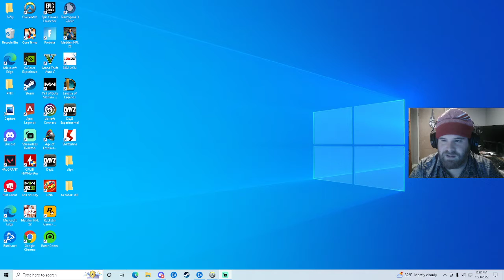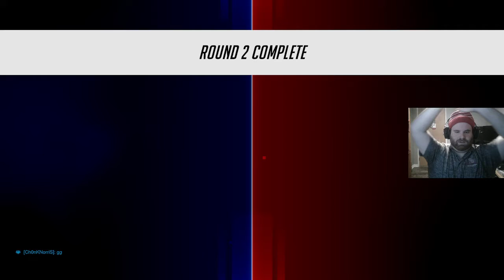Overwatch 2! Brainless Baston Videos